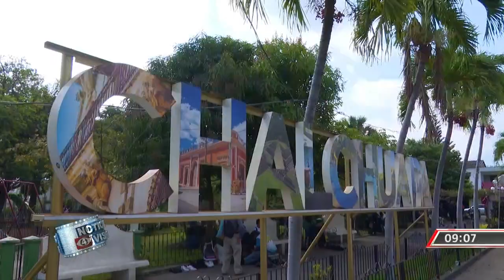OVNIS EN CHALCHUAPA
En Noticias 4 Visión, una vez más, abrimos las puertas a lo desconocido. Hace unos días le contamos sobre un habitante de Chalchuapa, quien asegura que las cámaras de seguridad de su casa captaron a un extraño ser. Prometimos investigar este caso y esto es lo que descubrió Fabiola Hernández.